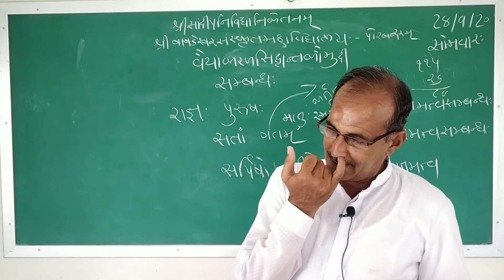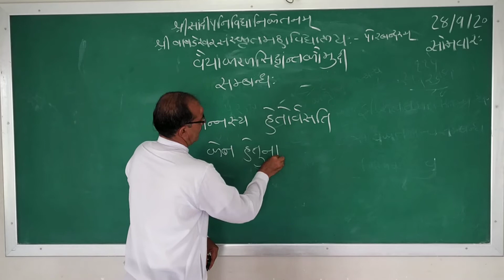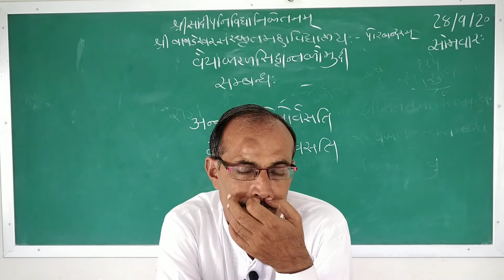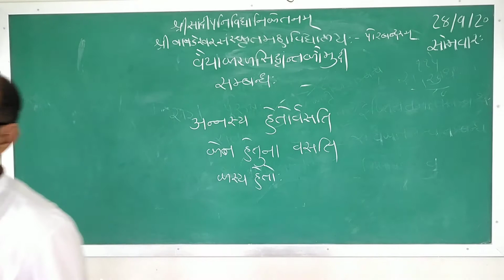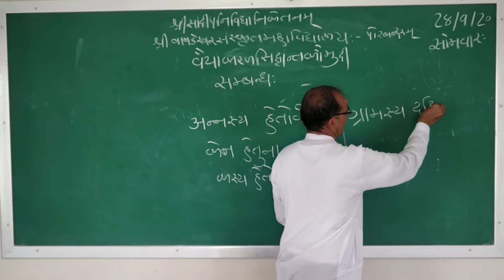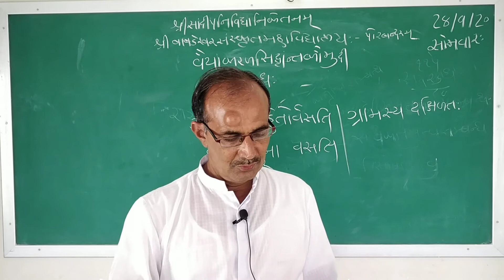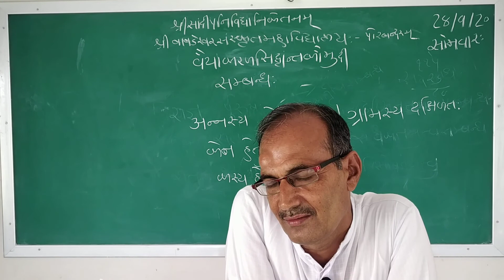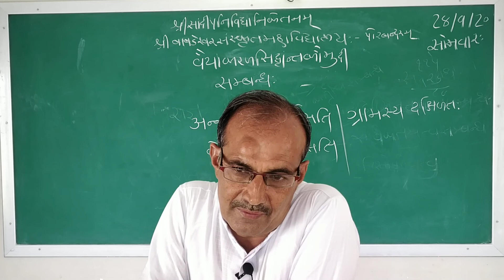वै.सि.कौ. षष्ठी विभक्तिः - व्याख्यानम्-2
षष्ठी हेतुप्रयोगे, सर्वनाम्नस्तृतीया च ।।।